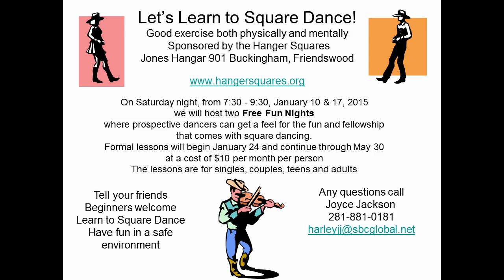Hanger Squares Square Dance Lessons 2015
On January 10 and 17, 2015, the Hanger Squares Square Dance Club will offer free Square Dance Fun night.  This is an opportunity to experience Square Dance, no experience necessary.  Lessons begin on January 24th.  We hope you will come out for the free Fun Nights and then continue on with Square Dance Lessons.

How would you like to cover five miles in a single evening while having FUN?  Square dancing is heart healthy, bone healthy, and great exercise. But the best thing about it is that it's FUN! People want to exercise more but find it difficult to motivate themselves. Square dancing combines fun, socializing, making friends, and exercise. It is America’s best kept secret.  This is not your elementary or junior high square dancing. It’s good for mind and body. With all its moving, twisting, and turning, square dancing provides more than the daily dose of heart- and bone-healthy physical activity. Remembering all the calls -- from "do-si-do" to 'alemand' -- keeps the mind sharp, potentially staving off age-related memory loss, experts say. And the companionship that regular square dancing offers is an antidote to depression and loneliness. So, let's have fun and get fit with square dancing.